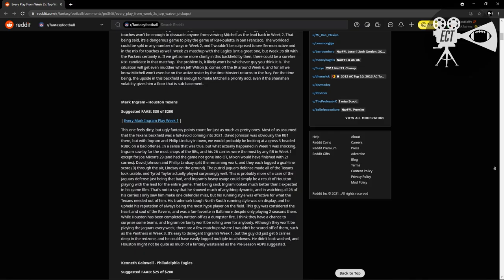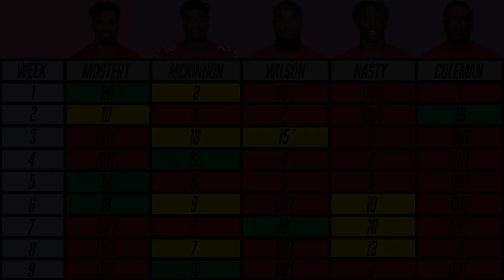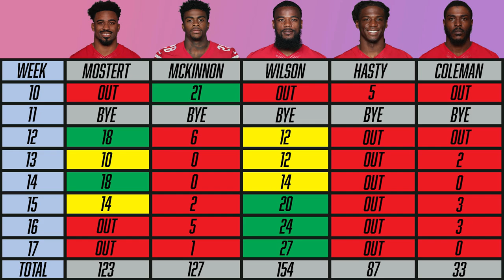Elijah Mitchell | Fool's Gold? | Fantasy Football Film Study & Analysis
With Raheem Mostert out for the season, unheralded rookie Elijah Mitchell stepped into Mostert's role as the centerpiece of a potent 49ers rushing attack. Was Week 1 a sign of things to come? Or will Mitchell fade into a murky and unpredictable backfield?

This video dives into his Pre-Season/Week 1 game film, details the context of the 49ers backfield in 2020, and provides an outlook for the rest of the 2021 season.

Leave me some feedback in the comments, I'm still new to making this kind of content, and could really use the feedback.

Music Credits (In Order Of Appearance):
[ocean jams] - "Grey Skies"
Gregory David - "By The Palms"
Gregory David - "Under The Tide"
Jobii - "Rainbow Dragon Waterfall"
Tilden Parc - "Pay 2 Play (Instrumental Version)"
bomull - "Bean Bag"
Matt Large - "The Marathon Will Continue (FOR NIPSEY)"
Ballpoint - "Monte Carlo"
Slowya.roll - "Felted Wool"

All music used with proper licensing via Epidemic Sounds.